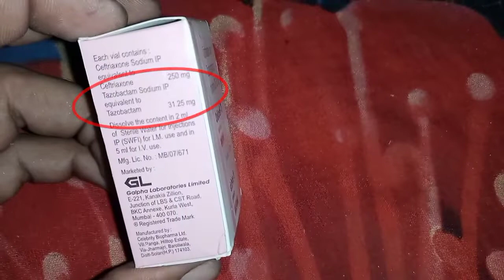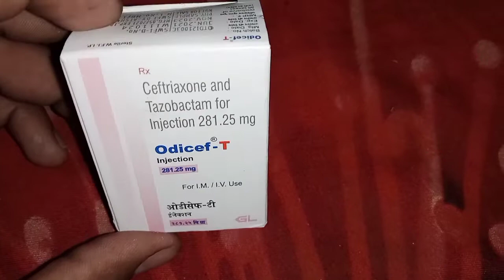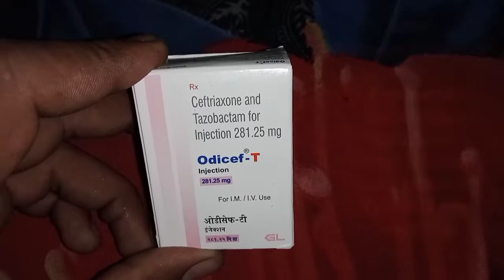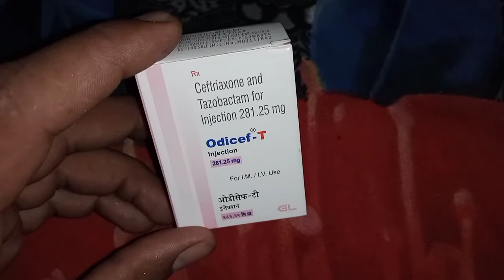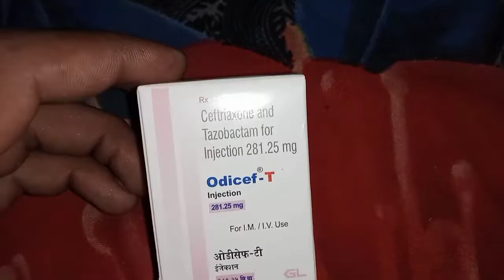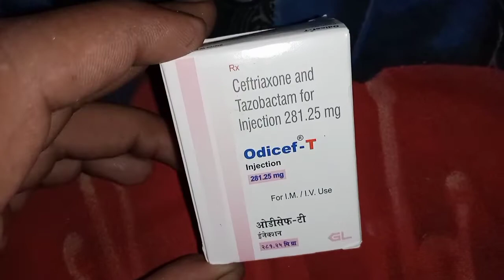Odicef t injection. uses, doses side effects and interaction.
Hi guys,

दोस्तों आज हम लोग जानेंगे odicef t injection के बारे में सारी जानकारी। इसका उपयोग कब किया जाता हैl
कितनी मात्रा में किया जाता है। इस इंजेक्शन को किस रुट से दिया जाता है। इस इंजेक्शन को देने के बाद क्या - क्या दुष्प्रभाव हो सकता है।